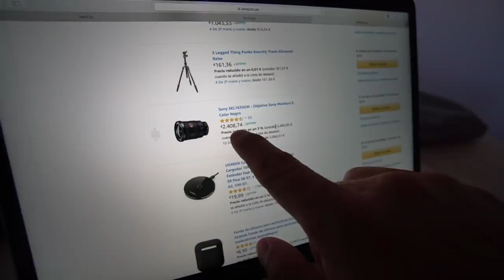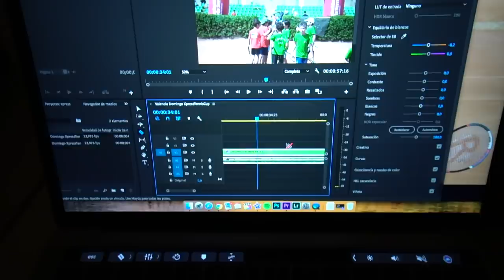ESTOY QUEMADO 🤬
Spotify, mis últimas 30 canciones favoritas (Go AFull Or Go Home List)